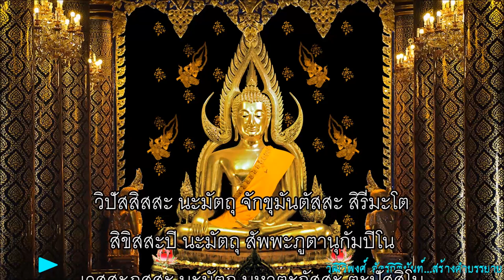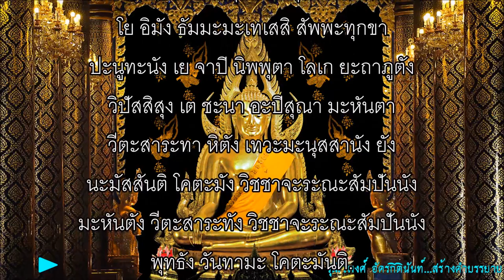บทสวด อาฏานาฏิยปริตร (บทสั้น)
อาฏานาฏิยปริตรนี้ เชื่อกันว่าเป็นพุทธมนต์ที่สามารถป้องกันอุปัทวอันตราย
ทั้งปวง ใครเจริญภาวนาอยู่เป็นนิตย์ เชื่อแน่ว่ายักษ์ ผี ปีศาจ ก็จะช่วยคุ้มครองให้มีความสุข